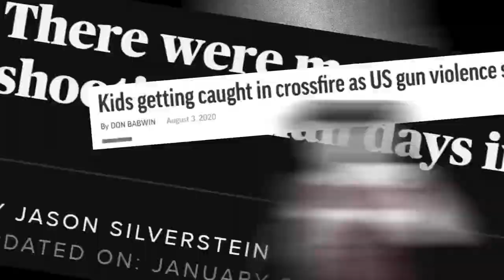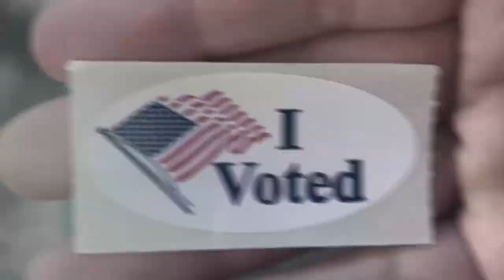Goat In The Night By Pier(r)e (D)electo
To the BunkerBitch